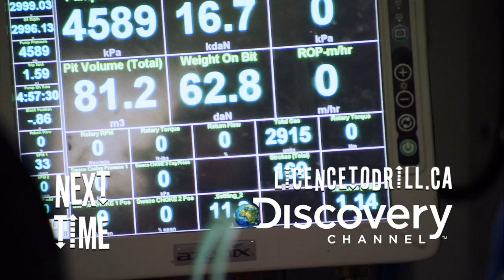LICENCE TO DRILL - Next Time on Episode 3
EPISODE 3 - THE LONG HAUL
On the Discovery Channel Canada

High up in the Northwest Territories, a freak heat wave  right in the middle of the Arctic winter  hits the MGM camp, opening deadly cracks in the ice roads just as superintendent John Williams and his crew are about to move their rig to the second well. The heavily-loaded trucks roll out with the bare minimum of ice under their wheels.

Farther south, the crew of Nabors Rig 99 is finally drilling steadily, to the relief of boss Denis Millan. The men have guided three kilometres of pipe into the ground when they suddenly hit a pocket of chert  a rock older than the dinosaurs and tougher than steel  and the ultimate drillers nightmare.

Licence to Drill on the Discovery Channel